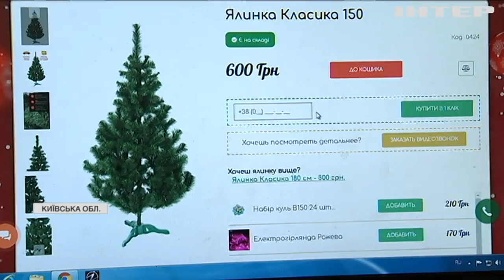Новорічна ялинка: як правильно вибрати та скільки коштує зелена красуня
Ялинка - головний атрибут новорічних свят. Чи правда, що купуючи штучну ялинку, ми рятуємо живі?